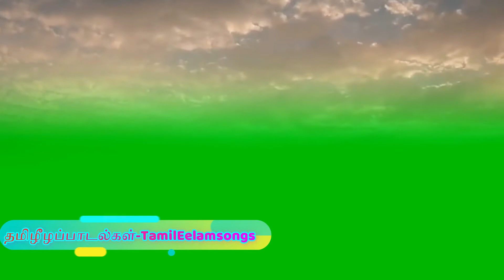நித்திய வாழ்வினில் நித்திரை கொள்பவன் செத்திடப்போவதில்லை | Nithiya Vazhvinil Niththirai Kolpavan